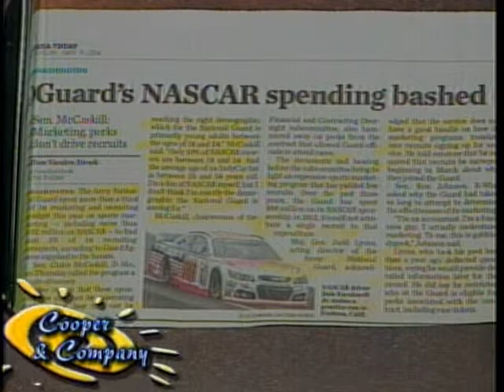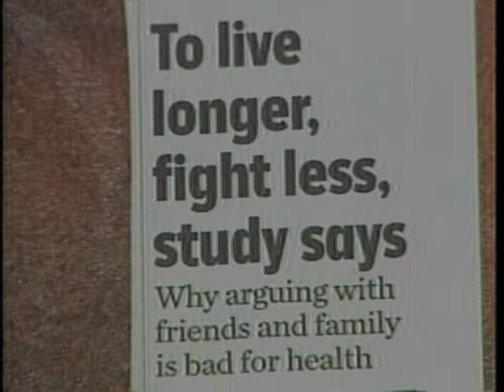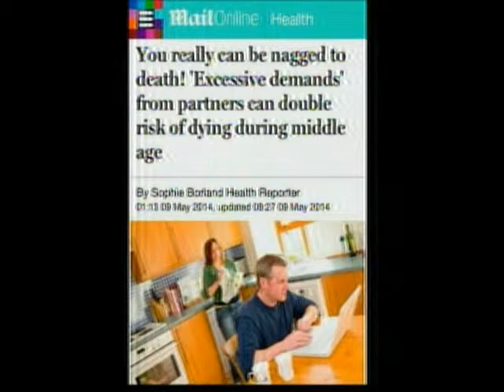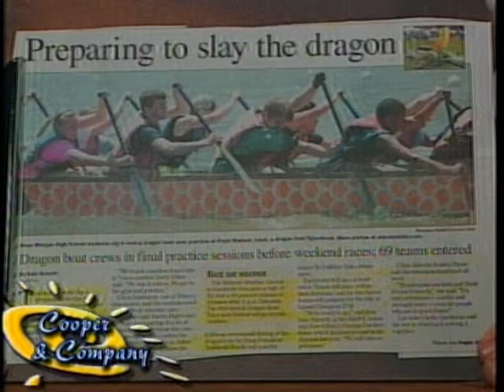Tom McAlister, Mark Moody, Mathew Kyle, Lindsay Higgins, Timothy, Barry Kay 5 9 14